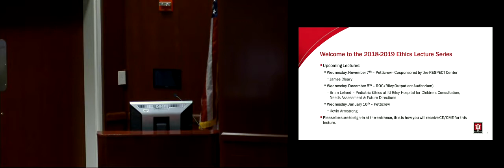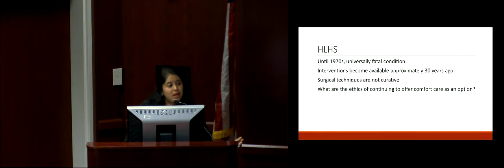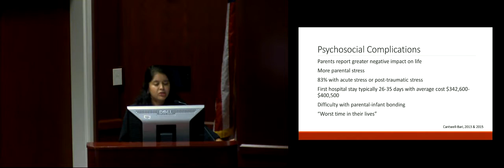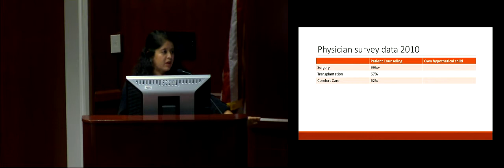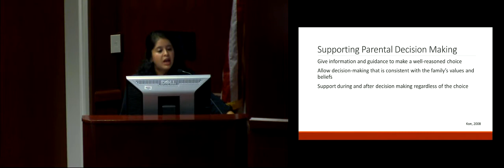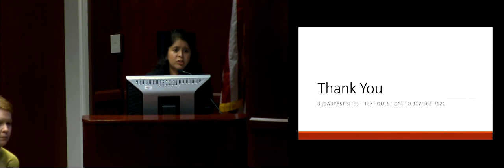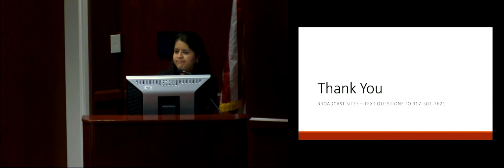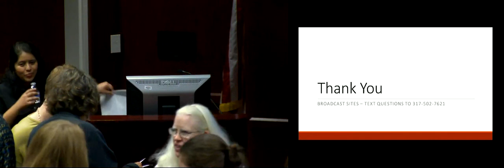October 2018 - Ethical Appropriateness of Offering Comfort Care in Hypoplastic Left Heart Syndrome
Recorded on Wednesday, October 3, 2018
Lecturer: Nayan Srivastava, MD

*This video is not eligible for CME/CE credit*
Objectives:

1. Identify ethical principles that guide parental decision making in the context of an uncertain prognosis.
2. Describe factors that affect how clinicians provide counseling in new diagnosis hypoplastic left heart syndrome.
3. Given current data regarding outcomes and potential long-term implications, determine the ethical appropriateness of discussing comfort care in addition to newer interventions and modalities for hypoplastic left heart syndrome.

About the Lecture:

Dr. Nayan Srivastava completed Pediatrics residency, Chief Residency, and Pediatric Cardiology fellowship at Riley Hospital for Children. She is also a graduate of the Clinical Ethics Fellowship. Her ethics research focused on pediatric patients and surrogate decision making, particularly for children with complex congenital heart disease. She currently practices Pediatrics and Clinical Ethics at Eskenazi Hospital.

For additional information about the Charles Warren Fairbanks Center for Medical Ethics, please visit our